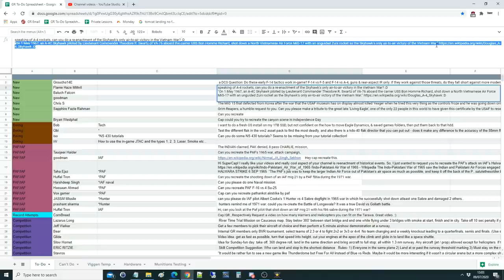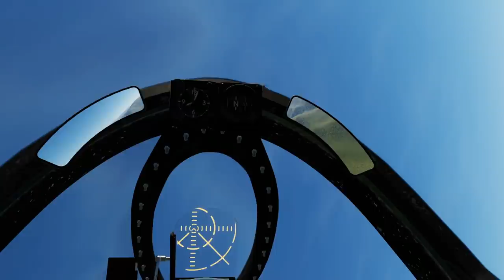1967 A-4C Skyhawk's Only Air To Air Kill During Vietnam War | DCS Reenactment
USEFUL LINKS